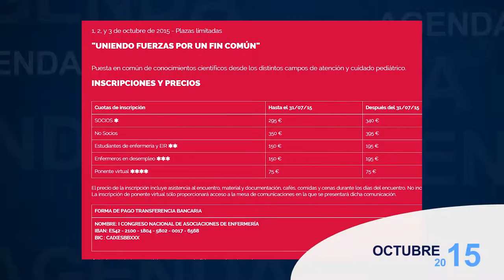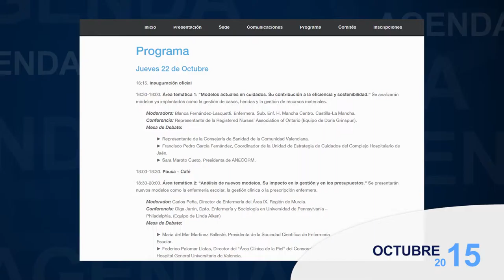Agenda para Septiembre y Octubre | Cecova TV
Con septiembre arranca un nuevo curso. Un mes en el que se ultiman los preparativos para uno de los meses con mayor carga formativa y de investigación para la Enfermería. No te pierdas los congresos, jornadas y premios programados para septiembre y octubre de 2015.